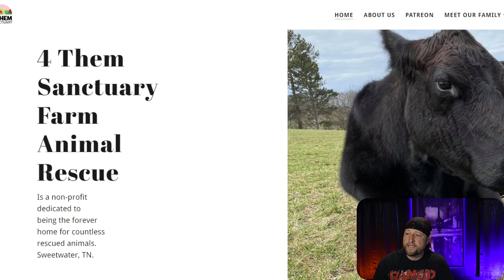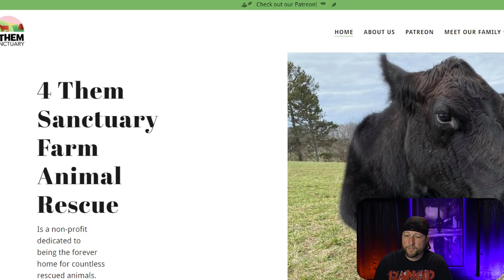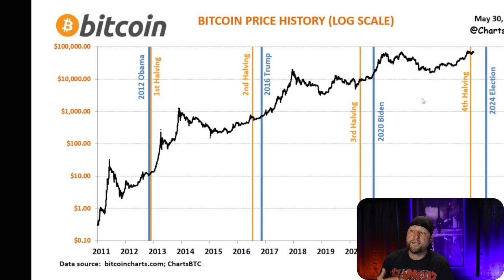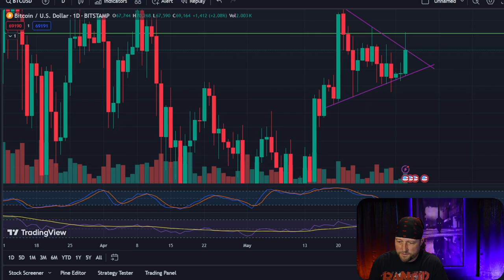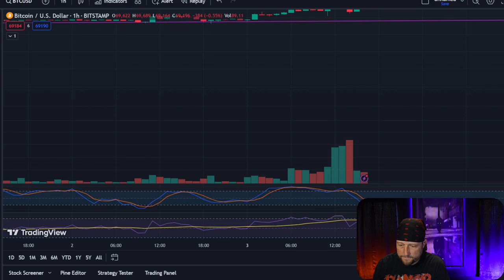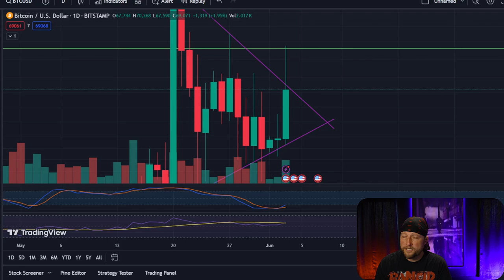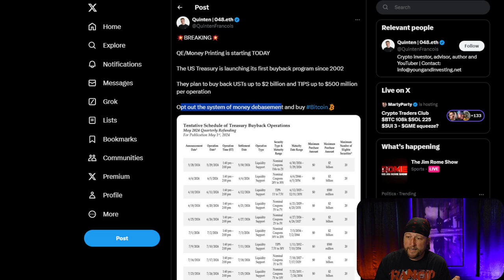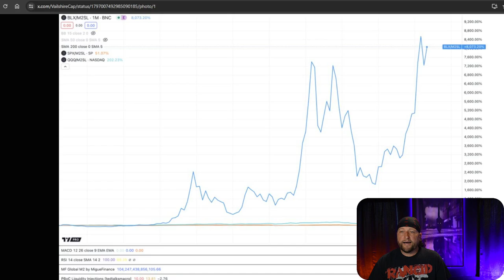Bitcoin Bulls Vs Bears